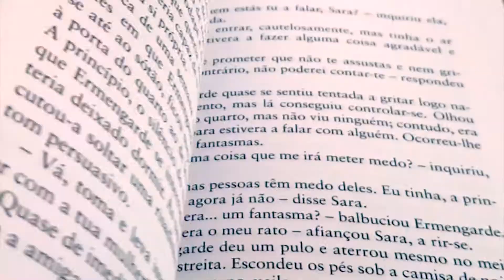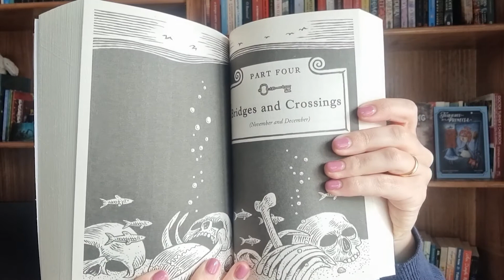Opinião | Bitterblue de Kristin Cashore (3º Volume da Saga dos Sete Reinos)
Recomendaria esta leitura a partir dos 16 anos. Deixo um aviso para violência, abusos, depressão, saúde mental, automutilação e suicídio.